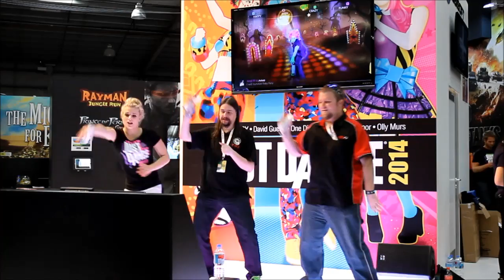Kurt from MKAU Gaming Australia & Luke from TMK Dancing at the Just Dance Stand at PAX 2013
A bit of fun at PAX 2013.
and totalmortalkombat.com